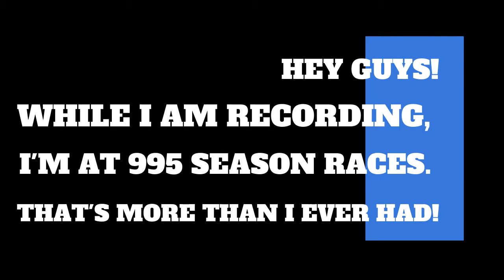Finishing 1000 Nitro Type Season Races!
Woohoo! This is the most races I've ever done in a season!